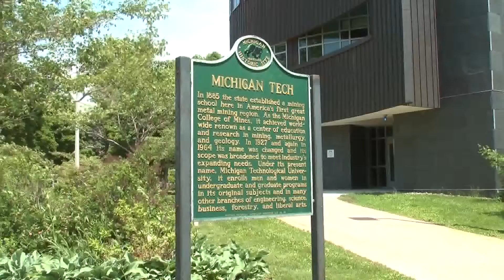New Partnership for Community Health